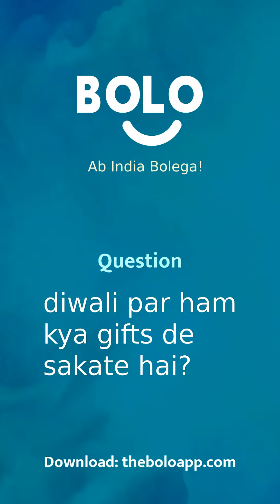diwali par ham kya gifts de sakate hai? - by Urvishah - Bolo App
1,00,000+ se bhee jayda answers de chuke hain expert abhi tak Bolo App par, aap bhee paayein apne questions ke answers

Urvishah's answer to दिवाली पर हम क्या gifts दे सकते हैं?
Urvishah's answer to diwali par ham kya gifts de sakate hai?
Urvishah's answer to What gifts can we give on Diwali?